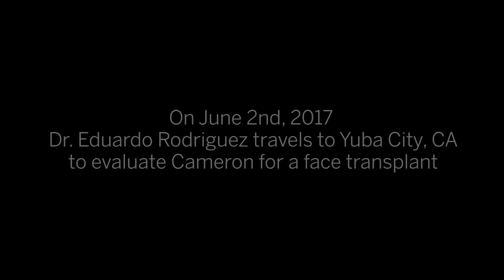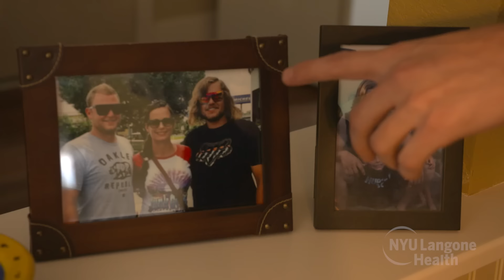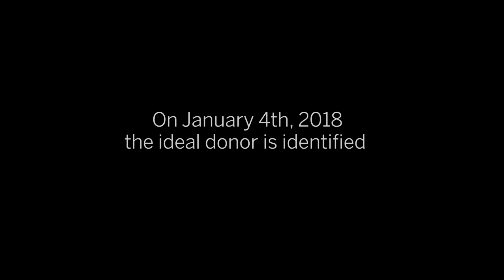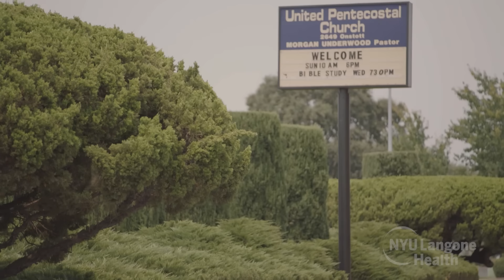Cameron Underwood’s Face Transplant Journey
Cameron Underwood, a 26 year-old man from Yuba City, California, travels across the country to enroll in NYU Langone Health’s preeminent Face Transplant Program after suffering a severe facial injury. In January 2018, Eduardo D. Rodriguez, MD, DDS, chair of the Hansjörg Wyss Department of Plastic Surgery, and the Helen L. Kimmel Professor of Reconstructive Plastic Surgery, performed the most technologically-advanced face transplant, replacing much of Cameron’s upper, mid, and lower face and jaws -- ultimately allowing Cameron an extraordinary second chance at life. Cameron’s story culminates with meeting his donor’s family in an emotional reunion, which takes place less than a year after the life-changing transplant was performed.